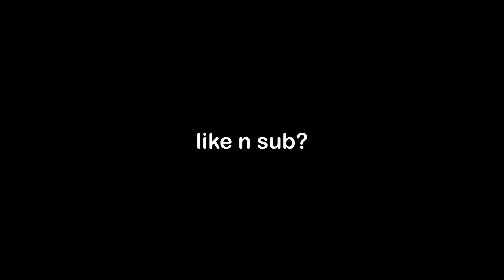Glimpse of Us 🖤 (Valorant Montage)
Song: Joji - Glimpse Of Us